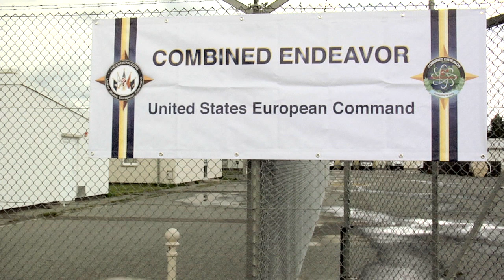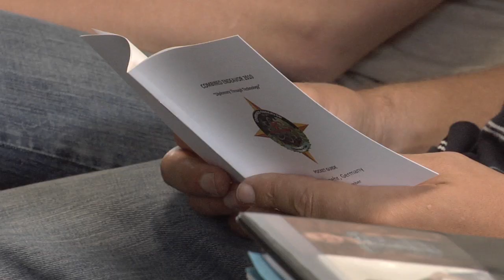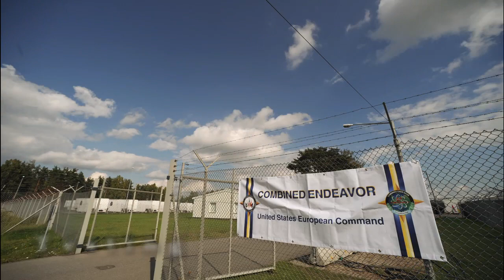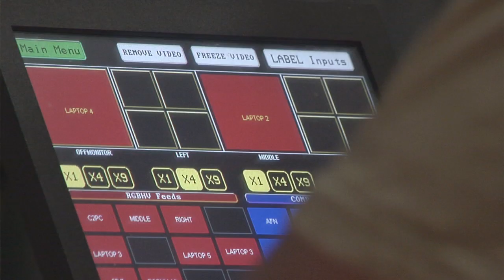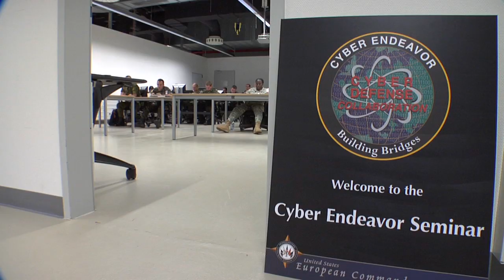Combined Endeavor 2010 Exercise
Combined Endeavor 2010 is the world's largest communications interoperability exercise, preparing international forces' command, control, communications and computer systems for multinational operations.